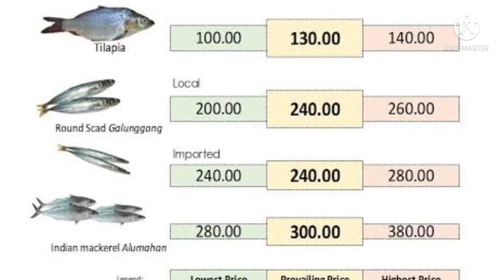Round Scad (Galunggong) Documentary | Abigail Dumanat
✓Omar D. Lisangan